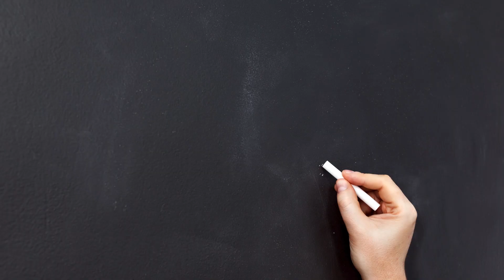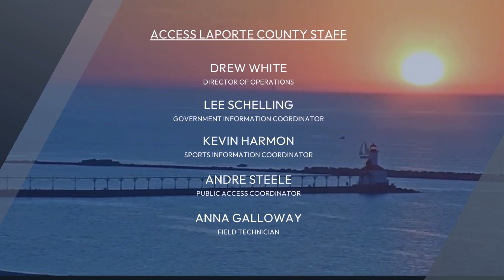This Week in LaPorte County August 5 - 11, 2024